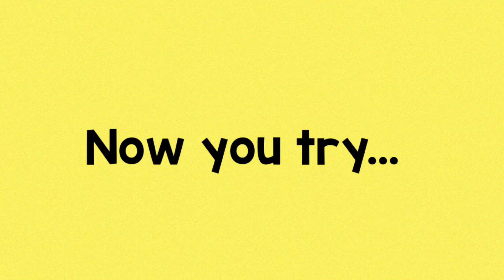Starlight Arts Sign of the Week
Starlight Arts Sign of the Week with Victoria

This weeks sign is.… Happy Birthday 🥳